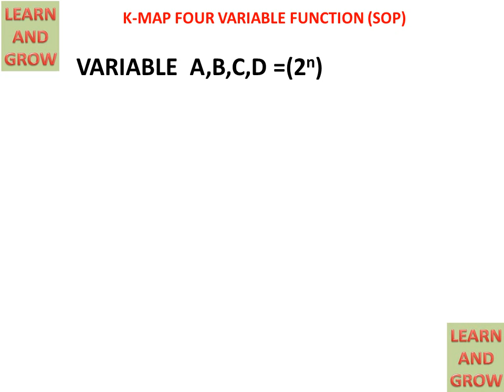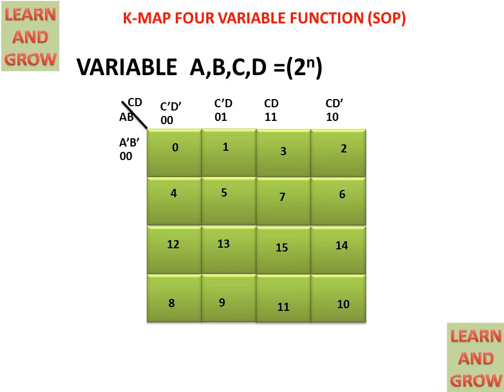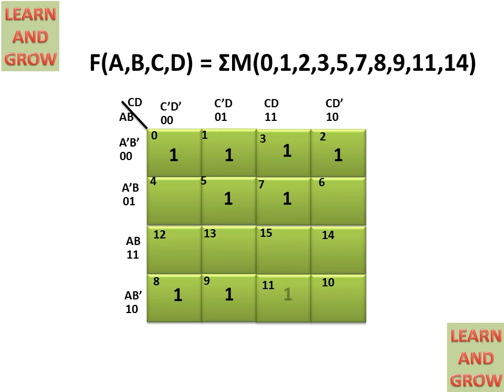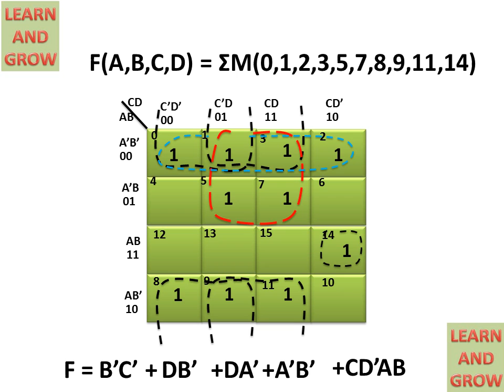K-Map Four Variable Function(हिन्दी )